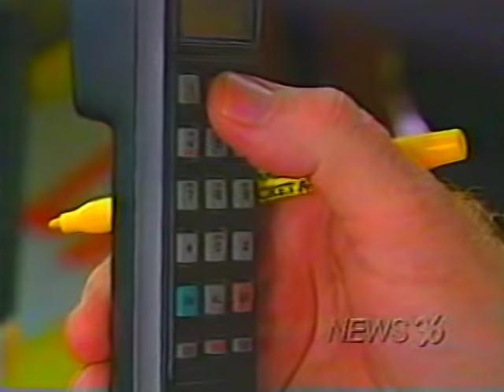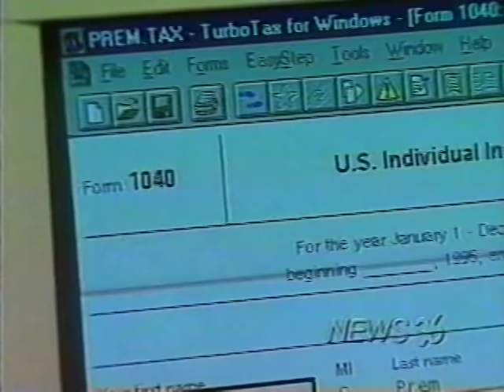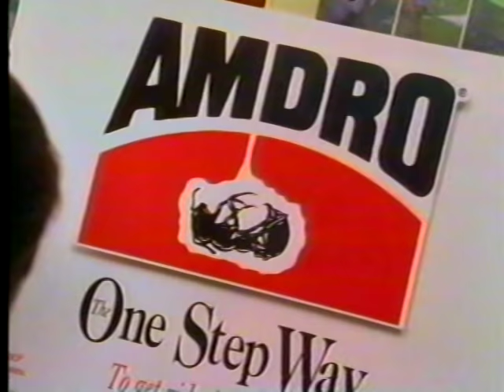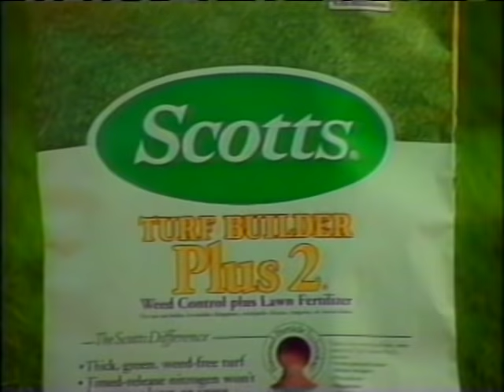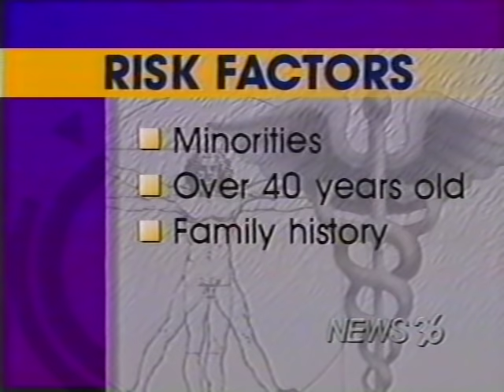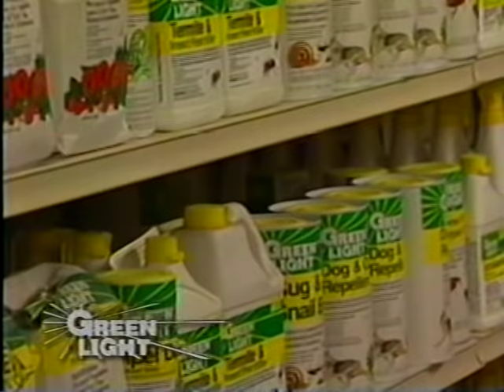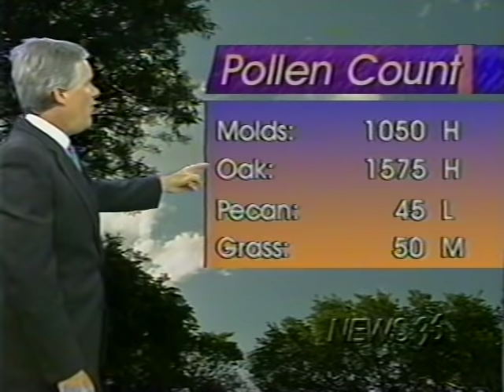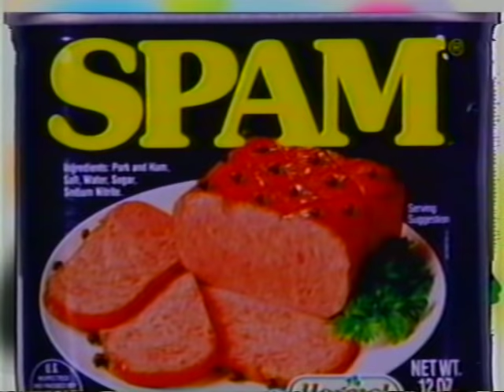KXAN 6pm News, April 12, 1996